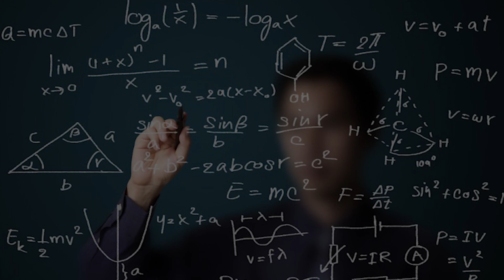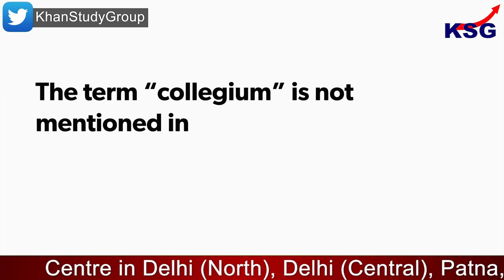KSG Explainer | 49th Chief Justice of India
49th Chief Justice of India

GS Paper - 2 (Polity)

Justice Uday Umesh Lalit was on 27 August 2022 sworn in as the 49th Chief Justice of India. President Droupadi Murmu administered the oath of office to Justice Lalit at the Rashtrapati Bhavan. He will have 74-day tenure since he retires on 8 November 2022.